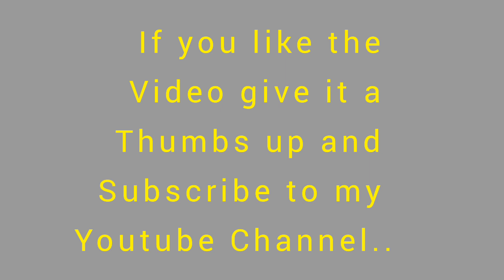Guess the youtuber by their voice| with Friends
Guess the youtuber by their voice || Challenge with Friends

cast-
Navish Papneja
Seerat Gumber
Rohin Gagneja

Edited by- Manan Papneja